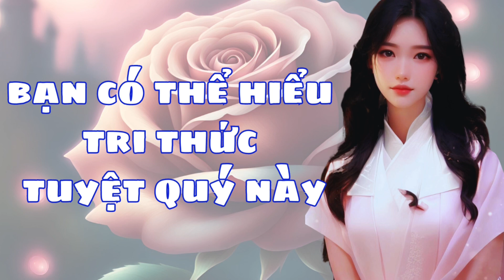Bạn Có Thể Hiểu Tri Thức Tuyệt Quý Này | Annie Mỹ Lệ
Kênh Annie Mỹ Lệ chia sẻ kiến thức, nâng tầm nhận thức thông qua những câu chuyện, bài học giúp các bạn trở lên hoàn thiện hơn, hạnh phúc hơn, thay đổi cuộc đời của chính bạn.
🏳️‍🌈Kết nối với Lệ ở đây:
🏳️‍🌈Donate nếu bạn thấy những chia sẻ của Mỹ Lệ hữu ích
 Ngân hàng Techcombank: 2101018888 - Nguyễn Thị Mỹ Lệ